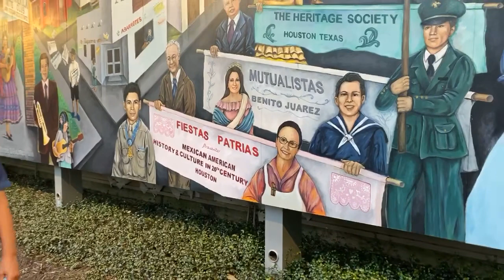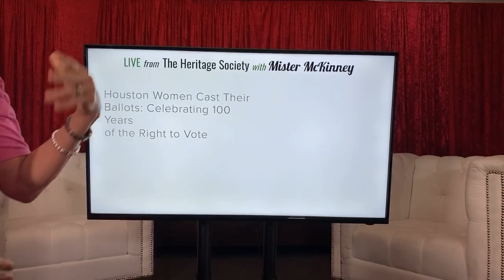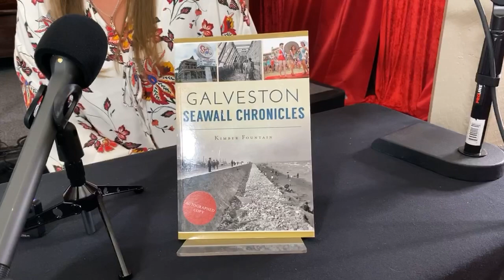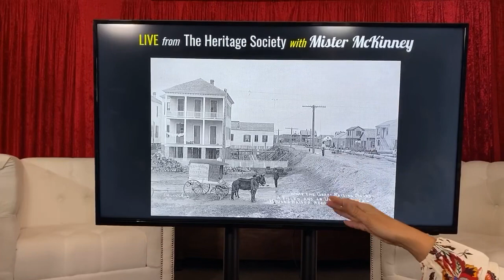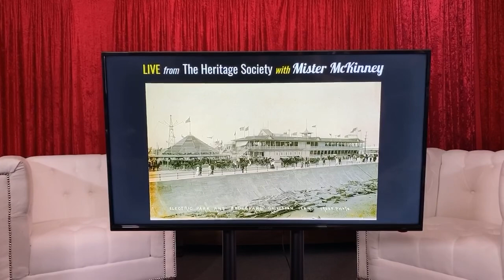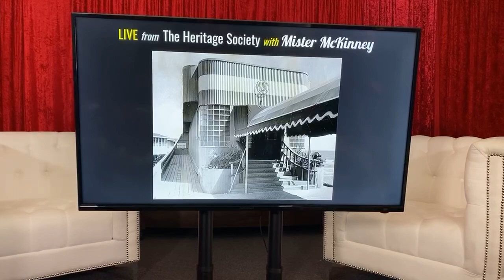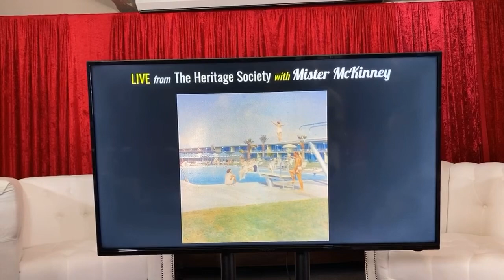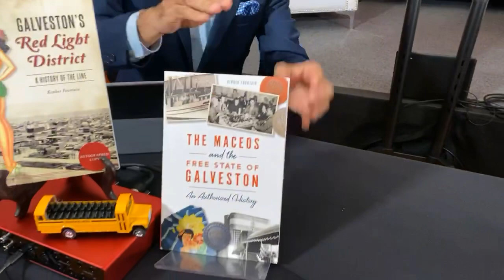LIVE from THS with Mister McKinney featuring Kimber Fountain - Seawall